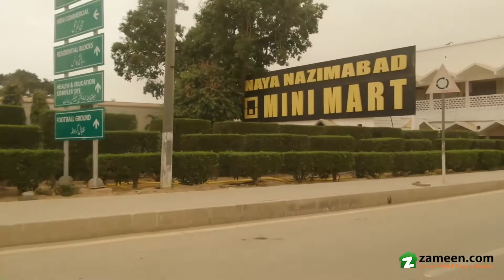BRAND NEW ONE UNIT HOUSE FOR SALE AT PRIME LOCATION OF NAYA NAZIMABAD KARACHI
4 Bedrooms With Attached Bathrooms
Drawing Room
Lounge
Beautiful Elevation
One Unit.
Best Option For Living Purpose.
50 ft. Main Road.
15 Days Payment Schedule.

Community Features:

Jama Masjid
Education Complex
Vocational Training Center
Hospital & Medical Center
Club House & Gymnasium
Cricket Stadium
Football Stadium
Horse Riding Club
Parks & Green Areas

If You Want To Live In A Environment Which Is Absolutely Secured And Peaceful,
Then It Is The Right Time To Invest Your Money.
Garb This Auspicious Opportunity To Execute Your Dreams Into Reality